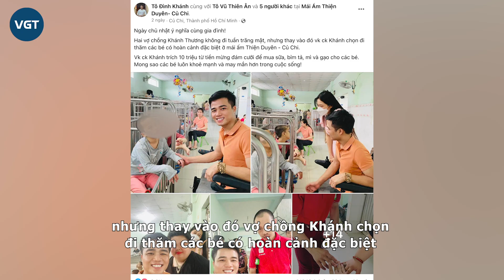Tô Đình Khánh và vợ lại có hành động ý nghĩa sau hôn lễ: Chọn đúng người, tử tế cả đôi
Thời gian vừa qua, câu chuyện của chàng trai không chân Tô Đình Khánh khiến nhiều người ngưỡng mộ và yêu mến bởi nghị lực, ý chí vươn lên từ nghịch cảnh của anh.
Mất đi đôi chân ở tuổi đời còn rất trẻ, Đình Khánh không những không đầu hàng trước số phận mà còn tự vực dậy, trở thành người có ích cho xã hội.
Trưa ngày 16/10 vừa qua, lễ cưới của anh Tô Đình Khánh (30 tuổi, quận Gò Vấp, TP.HCM) và chị Trần Thị Thương (26 tuổi, tỉnh Bình Định) đã diễn ra tại một nhà hàng ở TP.HCM.